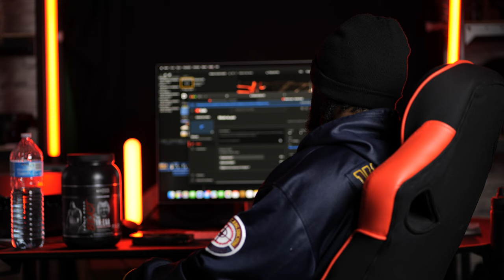EAA APRÈS 1 MOIS ? (Nouveaux projets )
J’ai tester les EAA myprotein pendant 1 MOIS et je te parle de mes projet !